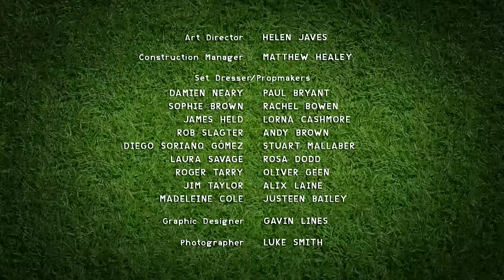Tạm biệt chuồng - Những Chú Cừu Thông Minh [Phần 3]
Shaun và Đàn phát hiện ra Ông chủ có kế hoạch lớn cho chuồng của chúng – và kế hoạch này không có chỗ cho các chú!

Những Chú Cừu Thông Minh
Shaun the Sheep
Tập đầy đủ
Full episode
Phần 3
Season 3